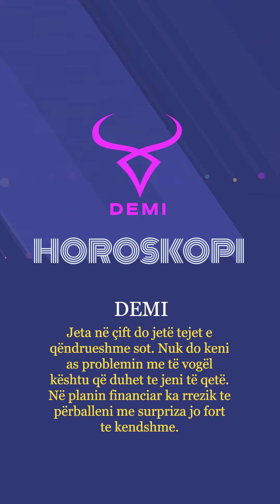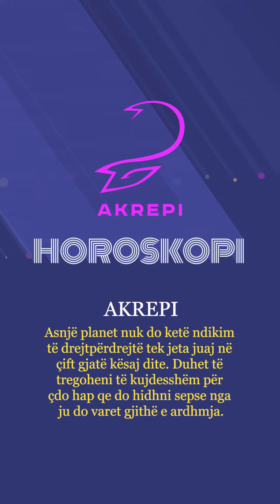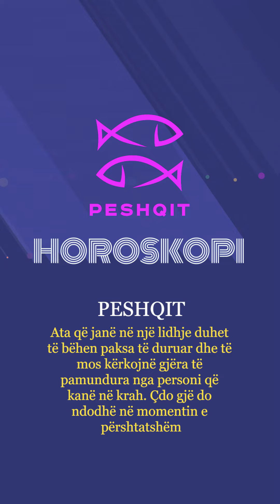Horoskopi 02/03/2023 - Wake Me Up